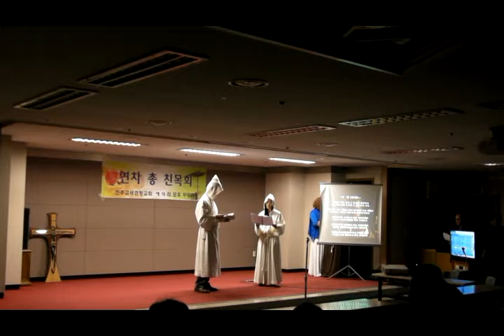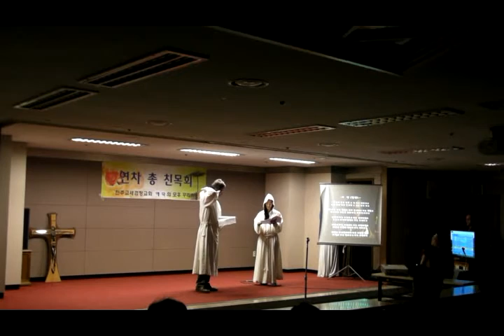세검정성당 - 구리수마수 케롤 은총 Pr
세검정성당 16년 꾸리아 연차총친목회

구리수마수 케롤 - 은총이 가득하신 마리아 Pr.